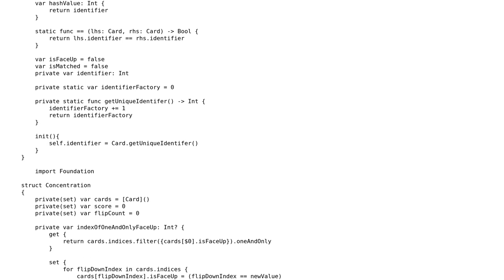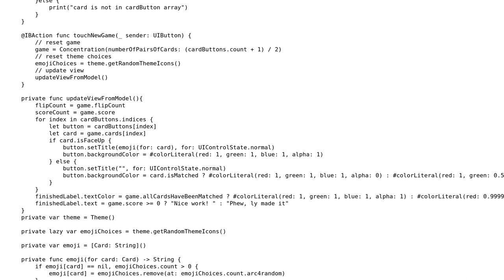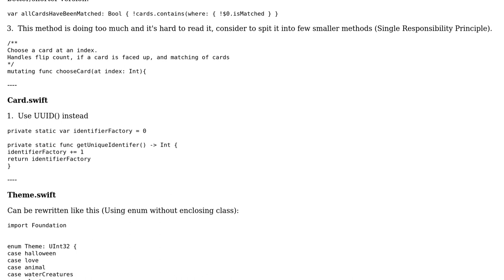Code Review: iOS Memory Game - Swift 4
With thanks & praise to God, and with thanks to the many people who have made this project possible! | Content (except music & images) licensed under CC BY-SA | Music | Images & others | With thanks to user Turnipdabeets user Jamal user Andrew and the Stack Exchange Network Trademarks are property of their respective owners. You are responsible for your own actions.